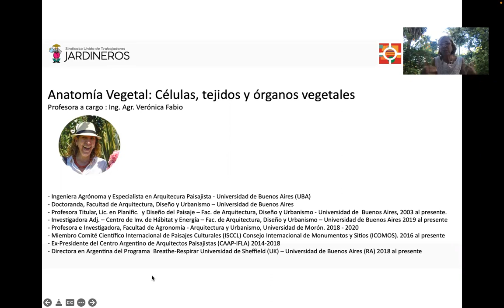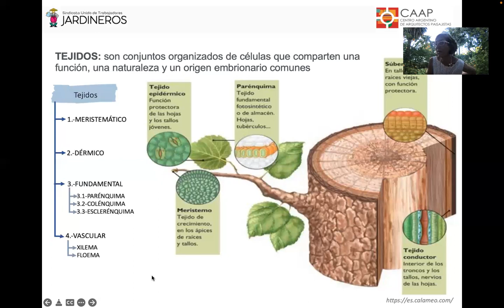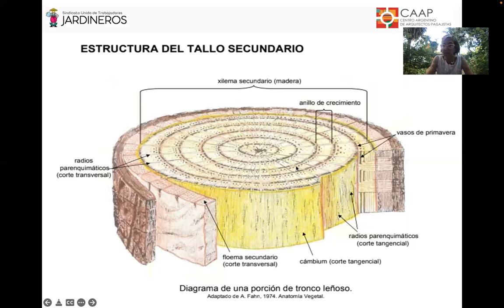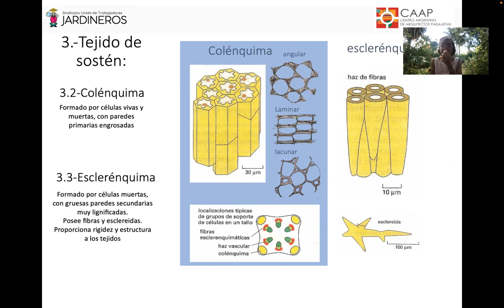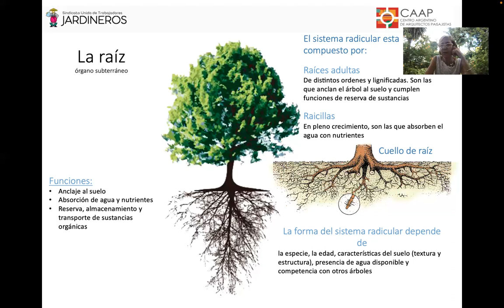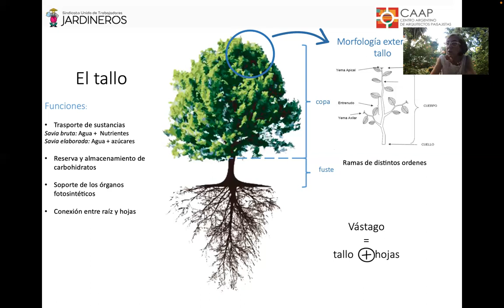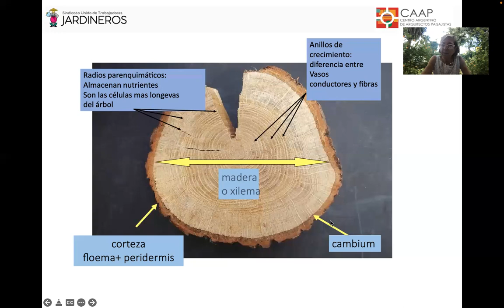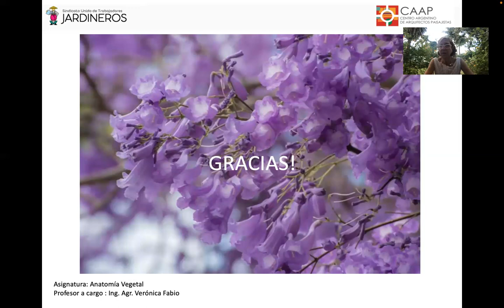CLASE 2 ING AGR VERONICA FABIO Anatomía Vegetal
Comprensión de los Arboles desde su anatomía vegetal